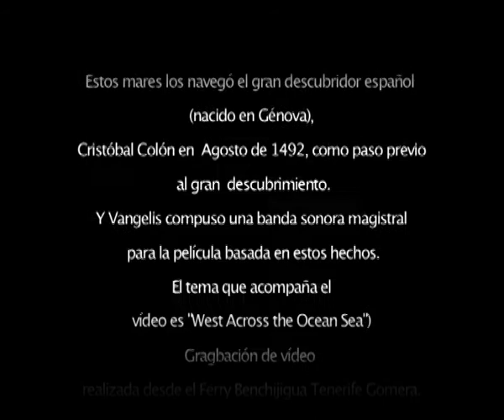West Across the Ocean Sea.mov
Tenerife Gomera Canarias Benchijigua Fred Olsen Vangelis 1492 Cristóbal Colón español atlántico west across the ocean sea the conquest of paradise